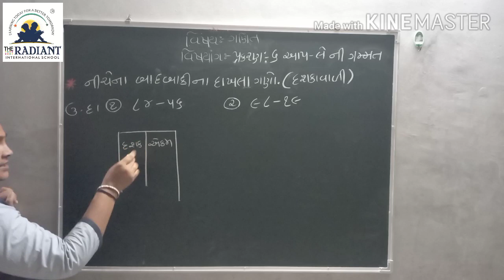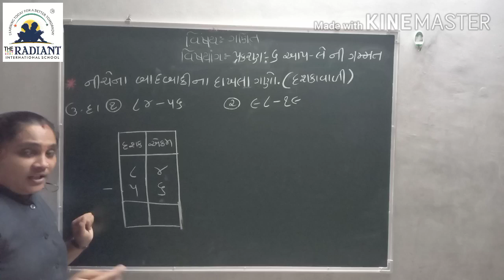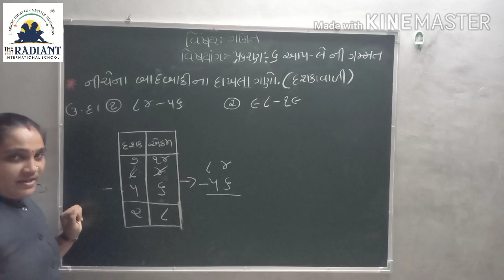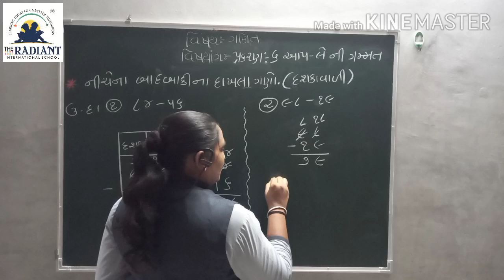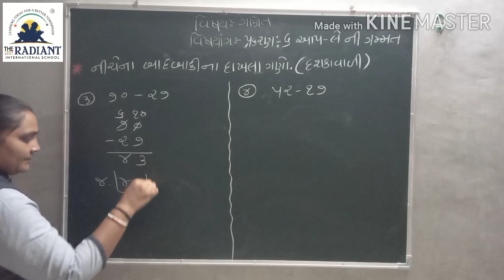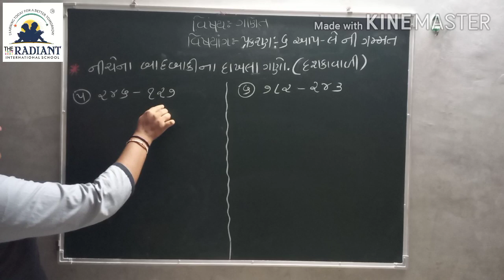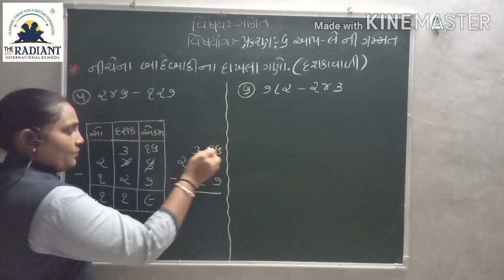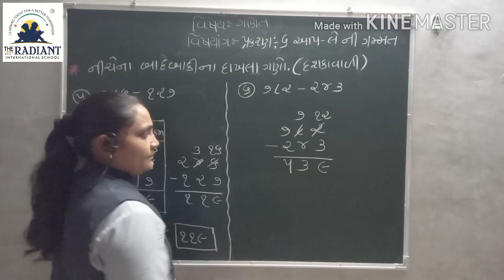GUJ MED STD 3 MATHS Ch 6 Part2 720p